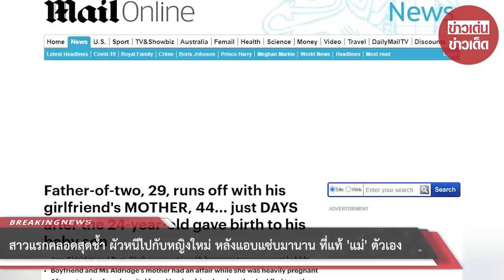สาวแรกคลอดสุดช้ำ ผัวหนีไปกับหญิงใหม่ หลังแอบแซ่บมานาน ที่แท้ “แม่” ตัวเอง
ขอบคุณ  dailymail
ขอขอบคุณข้อมูลจาก: